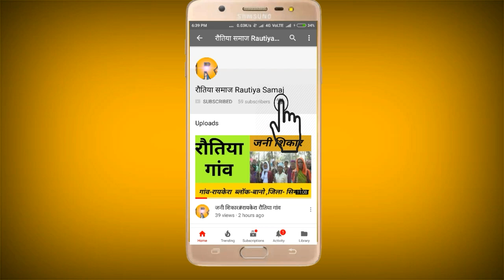रौतिया (rautiya)करम पूजा पारम्परिक नृत्य